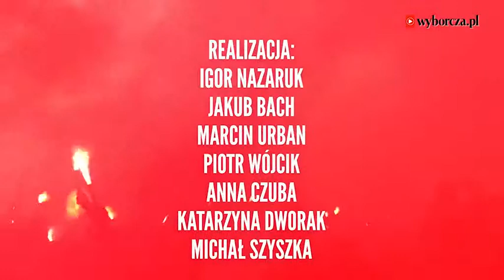ONR w rocznicę powstania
ONR w rocznicę powstania.Pisowski patriotyzm każdą świętość zeszmaci